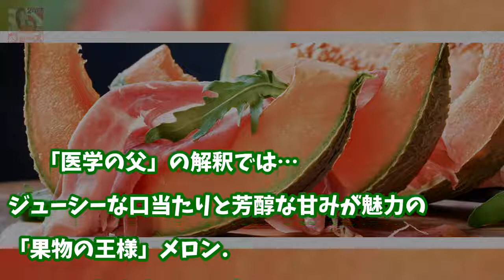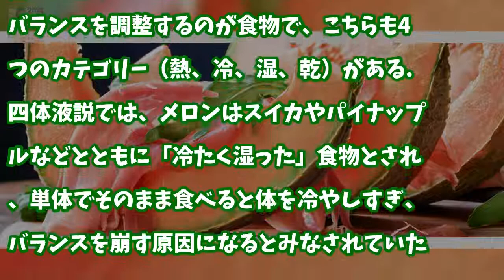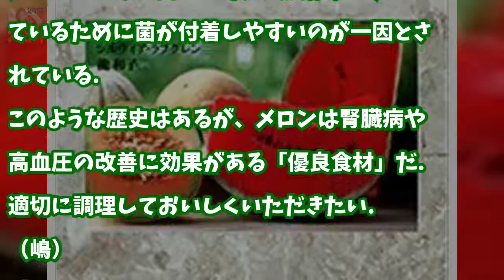メロンを食べると死ぬことも!?「果物の王様」驚きの歴史（週刊現代） 芸能ニュース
ジューシーな口当たりと芳醇な甘みが魅力の「果物の王様」メロン。いまや一般家庭でもポピュラーなフルーツだが、歴史を紐解くと、「危険な食物」との扱いを長らく受けていたことがわかる。
亀井静香×田原総一朗「安倍首相はこれから大変。俺たちには分かる」（週刊現代）  芸能ニュース:
新聞史上最高のエロス　林真理子の『愉楽にて』君は読んでいるか？（週刊現代）  芸能ニュース:
立憲民主党がいくら勢いづこうが、政権交代はありえない単純な理由（長谷川 幸洋）  芸能ニュース:
欧米で大論争！「クリスマス」をめぐって深刻な分断が起きている（岡本 亮輔）  芸能ニュース:

✅ The content of my videos is the purpose of entertainment. My video does not contain nudity or *ビープ*ually explicit harmless or dangerous content is not violent or bloody does not provoke hatred. I love everyone